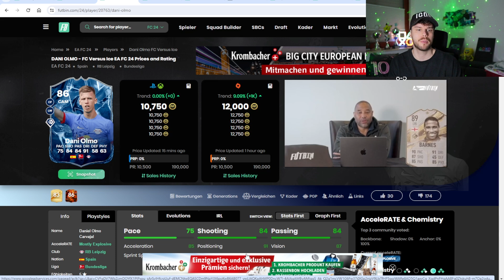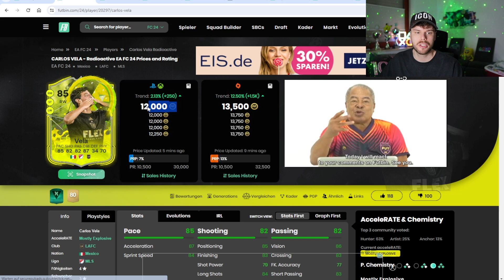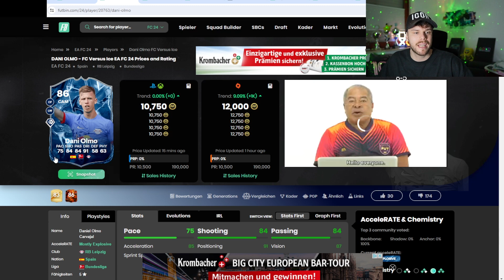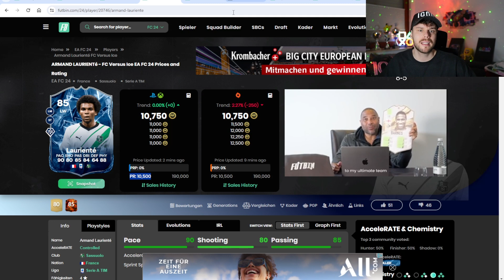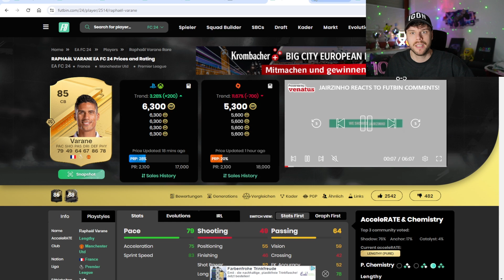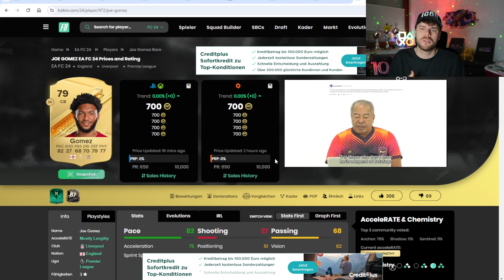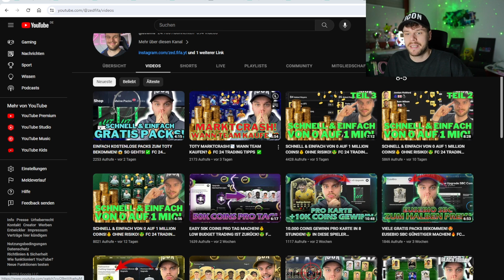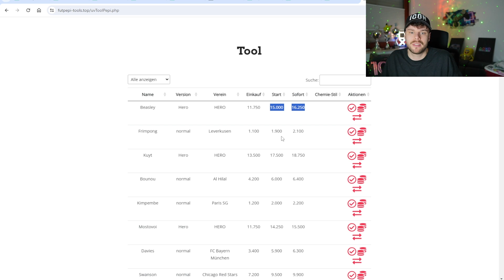KLAUEN ERLAUBT!👀 EASY COINS MACHEN MIT MEINER LISTE💰 PROMO INVESTMENTS💸 FC 24 TRADING TIPPS ✅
★ Socials
Ignorieren:
50k pro Stunde mit diesen Trading Tipp,Fifa ,  Fifa 23, Der beste Trading Tipp ganz einfach Coins machen Fifa 23, Millionen Coins in Fifa 23 easy bekommen, Schnell Millionen Coins erreichen, Überteuert verkaufen Fifa 23, effektiv überteuert verdienen, Überteuert verkaufen,